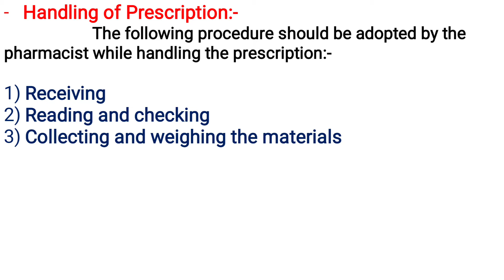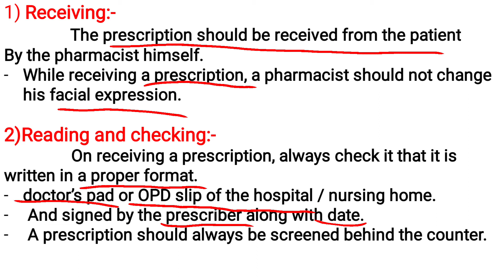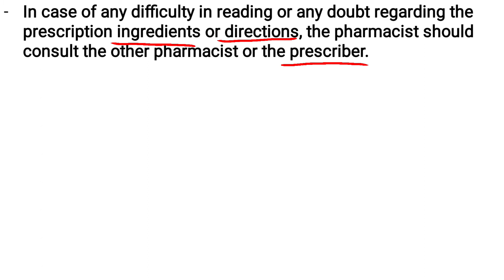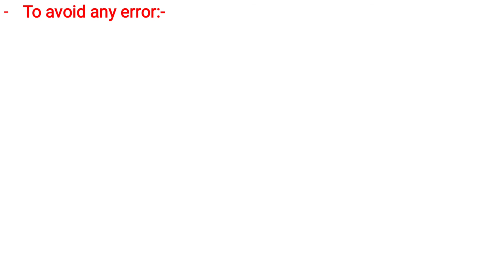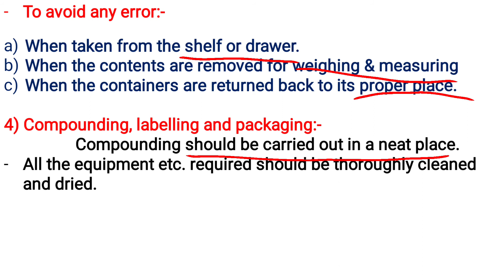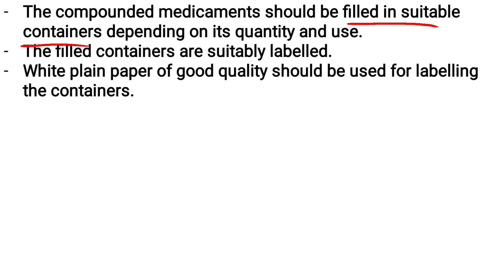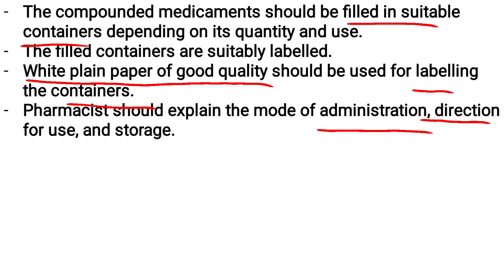handling of prescription (PH-1)/PCI Syllabus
Hi guys,
In this video we are discus about handling of prescription
and discuss in detail about handling of prescription and following procedure adopted by the pharmacist

1) receiving
2) reading and checking
3) collecting and weighing the materials
4) compounding, labelling and packaging